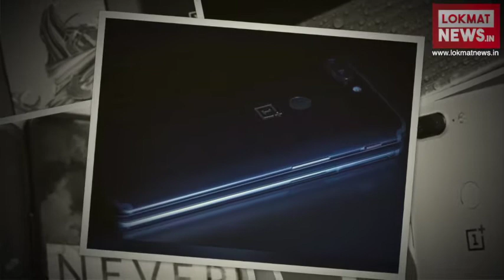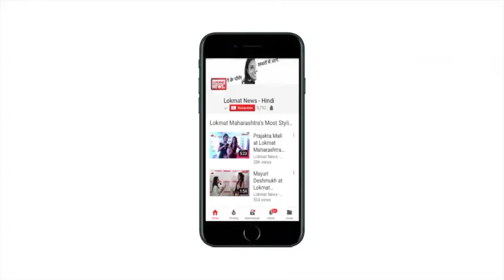Movie teaser reveals OnePlus 6 will be an Amazon exclusive in India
The OnePlus 6 is going to be an Amazon exclusive device, as has been the case for all prior OnePlus devices. movie theaters have been playing a promo of the unreleased phone with the tagline “The speed you need”, in line with the teasers which the company released earlier this month. The promo video does not give away the specifications, although the hardware specs can be guessed easily from the teaser. “The speed you need” tagline hints the phone will be powered by the top-of-the-line Qualcomm Snapdragon 845 chipset.